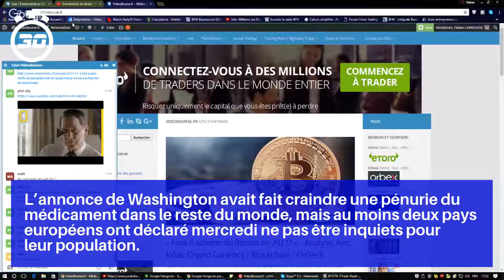Face au coronavirus, Trump achète la quasi-totalité du remdesivir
Gilead a fixé le prix à 390 dollars par flacon dans tous les pays développés, soit 2340 dollars pour un traitement normal de six flacons en cinq jours, a annoncé la société lundi.

Le médicament a été approuvé aux États-Unis le 1er mai après des essais cliniques montrant qu’il réduisait de quatre jours la durée de rétablissement des malades graves du Covid-19.

L’annonce de Washington avait fait craindre une pénurie du médicament dans le reste du monde, mais au moins deux pays européens ont déclaré mercredi ne pas être inquiets pour leur population.

“Le Royaume-Uni utilise le remdesivir depuis un moment, d’abord dans des essais cliniques et aujourd’hui dans le cadre d’un programme d’accès anticipé aux médicaments.

Pour les pays en développement, Gilead a accordé des licences sans royalties à neuf fabricants de médicaments génériques en Inde, au Pakistan et en Égypte.